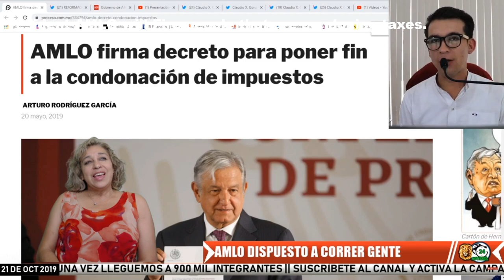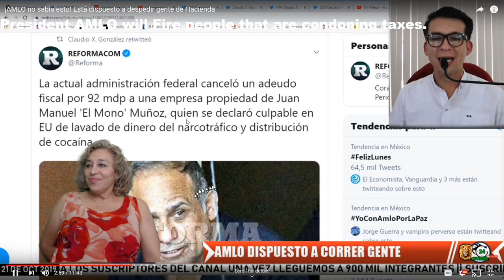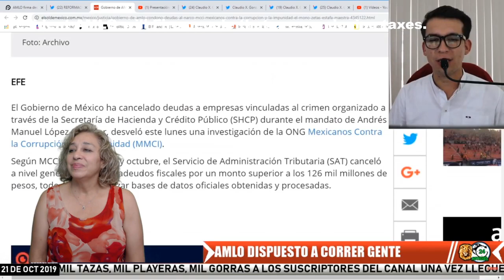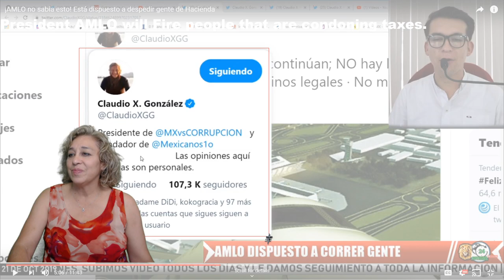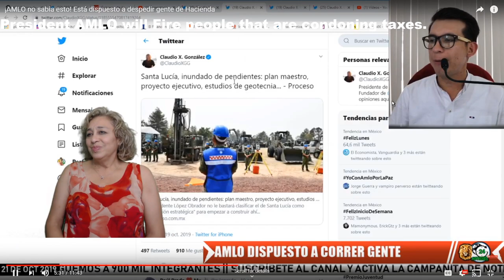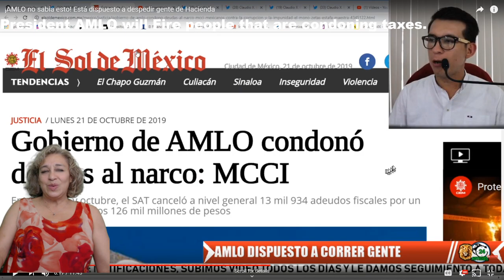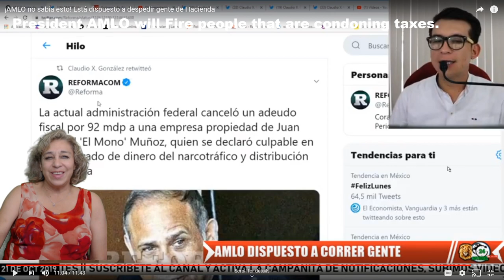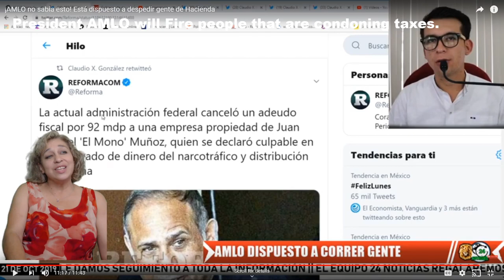AMLO will fire and prosecute employee if they condone taxes